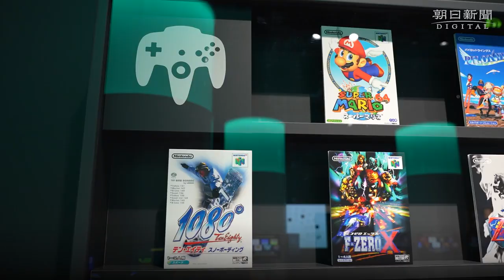"任天堂博物館"10月在京都開館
！按一下CC／有中文字幕！

這是日本朝日新聞的中文頻道，在此為華語地區讀者以及日本讀者傳遞動畫新聞或記錄片。日本朝日新聞在1879年（明治12年）創刊，早報的每日發行量約500萬部，是世界上第二大的報社。2011年開始，朝日新聞電子版致力於提供動畫新聞給全世界的讀者。其中，報導事故、災害等新聞快訊，以及介紹大自然、傳統日本文化等都是我們主要的採訪領域。由於我們團隊人員主要為日本人，遣詞用句或許會有不妥之處，還請您多多包涵。我們會持續製作最專業的動畫新聞以及讓人感動的記錄片等等，想要觀看日本專業記者報導的新聞的話，歡迎追從我們的頻道！